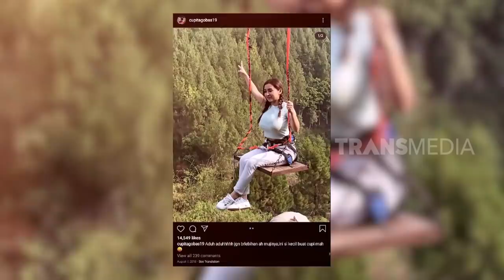Cupi Cupita DIPELET Pejabat? | YANG TAK TERUNGKAP (22/02/20) Part 3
YANG TAK TERUNGKAP